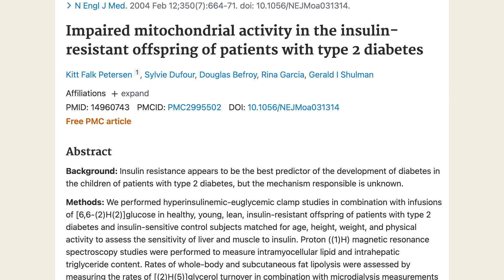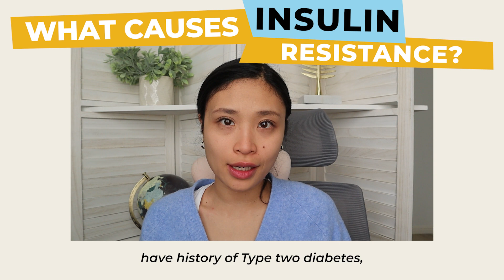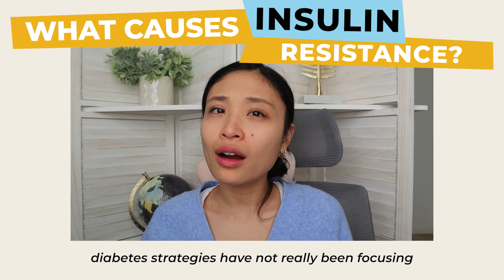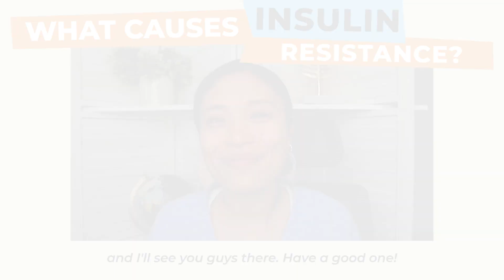What is Insulin Resistance? And What Causes It!